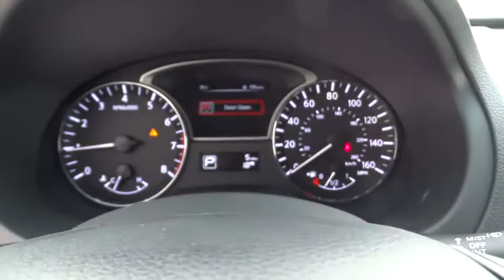2015 Nissan Altima Cerritos, Los Angeles, Buena Park, South Bay, Downey, CA 153018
2015 Nissan Altima
2015 Nissan Altima 2.5 S - Stock#: 153018 - VIN#: 1N4AL3AP2FC597111

Downey Nissan
7550 Firestone Blvd